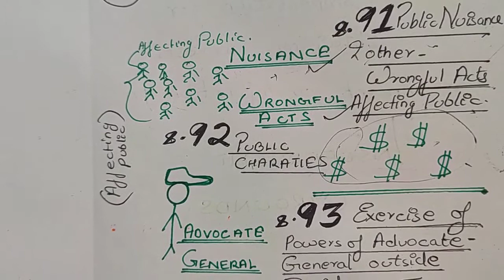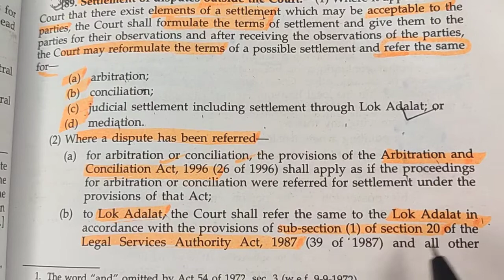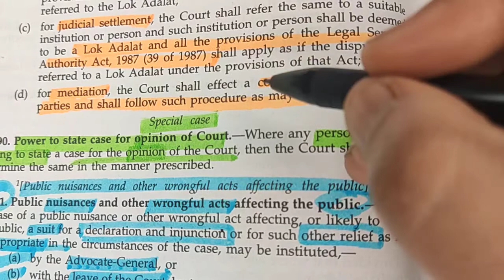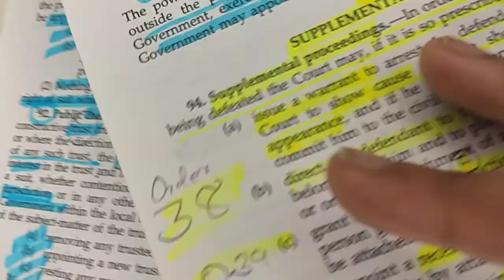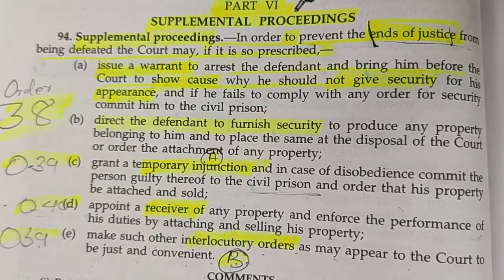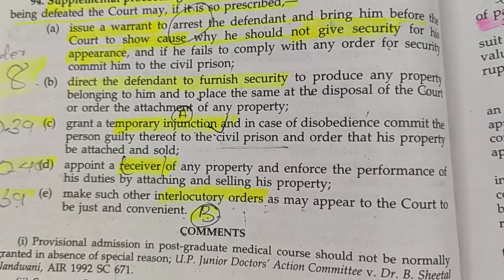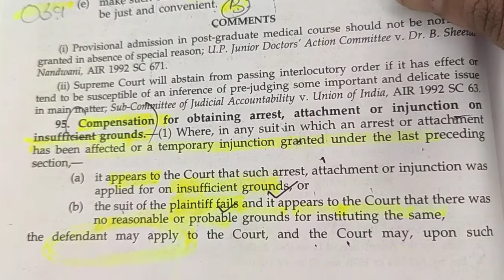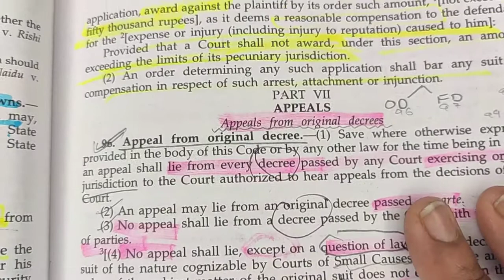Best Law Tricks for CPC Part 5:Special Proceedings (89-93)& Part 6:Supplemental Proceedings (94-95)